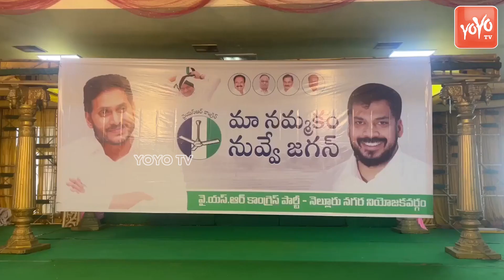MLA Anil Kumar Yadav Participates In Maa Nammakam Nuvve Jagan | Nellore | AP Politics | YOYOTV